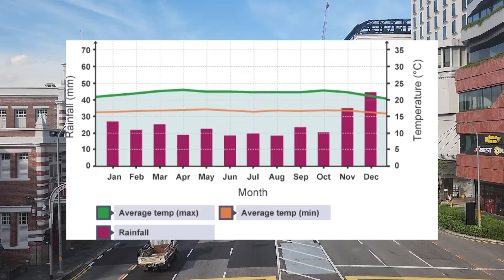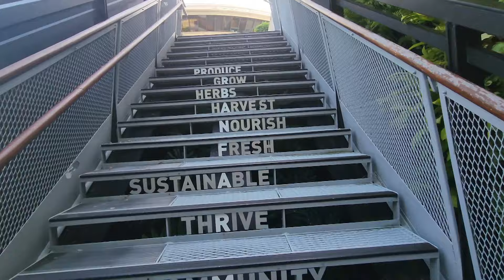this is WHY YOU NEED to SEE SINGAPORE! 👀 🍃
🔗 10 USEFUL LINKS FOR ALL YOU TRAVELLERS!

1. 📱GET CONNECTED📶

2.  🏨BOOK ACCOMMODATION🛌🏼
Agoda 👉🏻 (coming soon...)
Booking.com 👉🏻 (coming soon...)
Hostelworld 👉🏻 (coming soon...)

3. ✈️ BOOK A FLIGHT ✈️
Skyscanner 👉🏻 (coming soon...)
AirAsia 👉🏻  (coming soon...)

4. 🚌 BOOK A BUS 🚌
👉🏻 (coming soon...)

👉🏻 (coming soon...)

6. 🗺️  Travel Insurance ⚕️
👉🏻 (coming soon...)

7. 🧏🏼 Learn Mandarin Language 🧏🏼
👉🏻 (coming soon...)

8📍 Map of Best Sites  📍
.👉🏻  (coming soon...)

9. VISA ENTRIES
👉🏻 (coming soon...)

10. DOWNLOAD GRAB
👉🏻 (coming soon...)

Join me as we explore the iconic skyline of Marina Bay Sands, the cultural tapestry of Chinatown or the lush greenery of Gardens by the Bay!

Indulge in delectable street food, and shares insightful tips for an unforgettable backpacking adventure through the enchanting city-state of Singapore.

Recommended Budget?

p/day ~
Accomodation:
Transport:
Food: